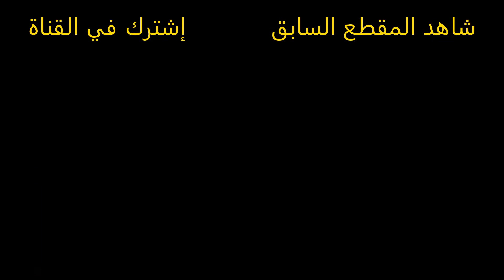كلب الحرامى النشال يحرس اشياء وحوض سمك غريب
الحرامي النشال المسكين يضع كلب حراسة حتى يحرس مياه غازية ستشاهد في هذا الفيديو الرائع والمميز والجميل كلب أخضر بلاستيكي وجناحين دجاج مشوية في الفرن